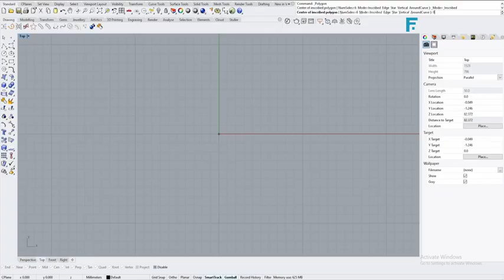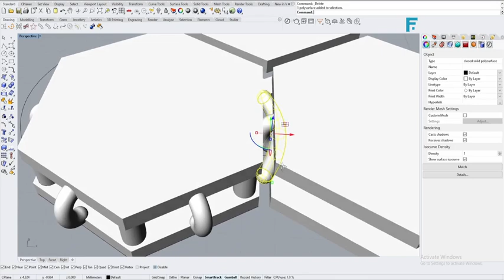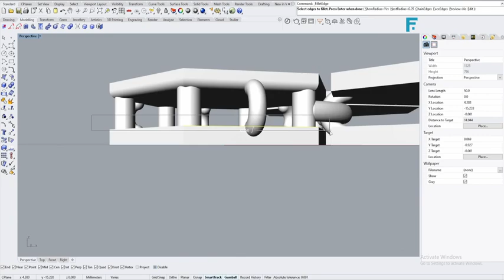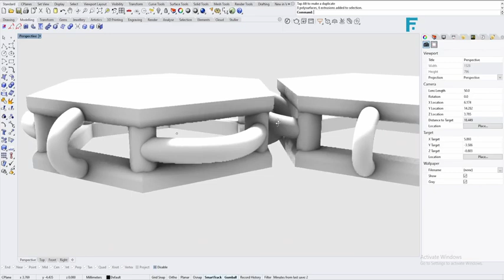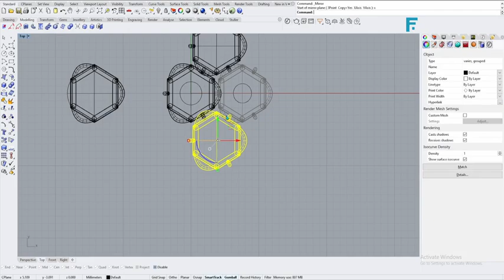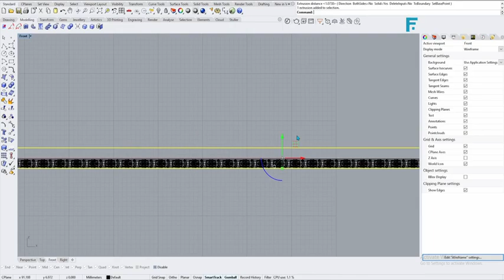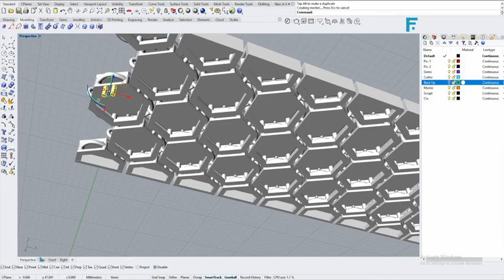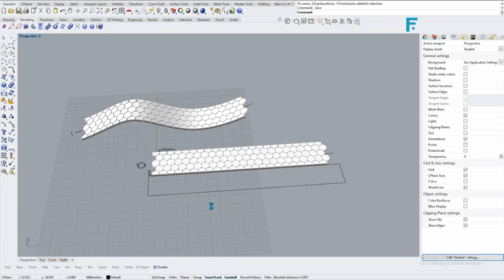Hexagon Bracelets Gold jewellery Single File Bracelet made with Rhinoceros 3D - ready 3D print Ready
You will learn How i make Hexagon jewellery gold Bracelets Single File Bracelet made with Rhinoceros 3D - ready 3D print Ready

Get tips to make your workflow better. Thank You So Many Guys for Tuning into FineArtCadCam Channel from you can learn and inspire a lot for your Art soul.

3d modeling is a great hobby for creative people like me. Here I teach you and guide you how to earn from your hobby. Let’s make your hobby to your profession and I guide you on how !! There may be many questions in your mind about where to start and whom to ask? But now your search end here. I definitely add your skill and help you to earn money by satisfying your creativeness.

Boya ByM1 Auxiliary Omnidirectional Lavalier Condenser Microphone :

VEIKK  Pen Tablet 10x6 Inch Drawing Tablet with 4 Customized Keyboard Keys, with P05 Battery-Free Pen :

RGB Backlit Membrane Wired Gaming Keyboard + Multimedia Keys, 6 Extra On Board Macro Keys, Dedicated Media Control, Detachable Wrist Rest- Black :

HUION Inspiroy H1060P Graphics Drawing Tablet 10 x 6.25 inch :

Share & Care yourself - Be connected... Thank you Very Much...